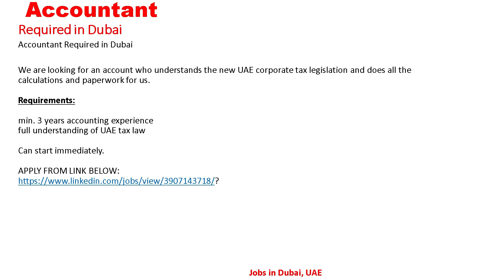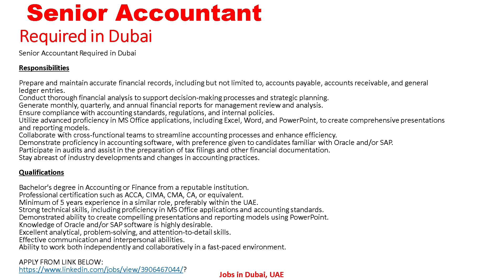ACCOUNTANT REQUIRED IN DUBAI| Accountant Jobs in Dubai UAE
Links

Accountant Jobs Links

Accountant Required in Dubai
SALARY AND BENEFITS

Senior Accountant Required in Dubai
SALARY AND BENEFITS